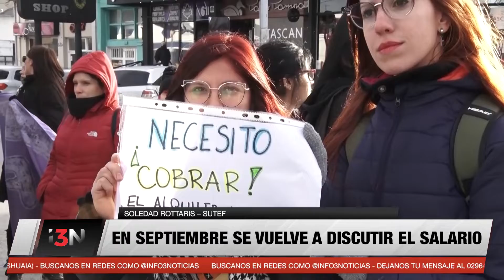SUTEF LOGRÓ ACUERDO SALARIAL: “AHORA VAMOS POR EL PROYECTO DEL RÉGIMEN JUBILATORIO”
Significa un incremento salarial del 71,8% acumulado al mes de agosto, contemplando los objetivos establecidos para la negociación en el Congreso Provincial de Delegadas y Delegados del 23 de mayo en Tolhuin.